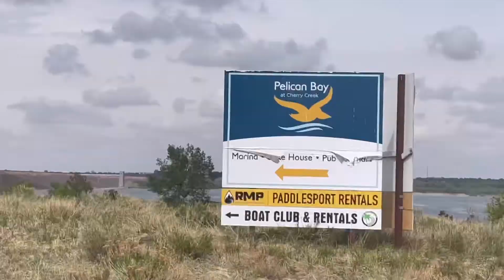Texas Trip Went Terribly Wrong…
A lot happened on this trip that I didn’t expect, the car broke down the first day I got there an then had trouble with the people I was staying with an had to go to a motel, is the long story short, had to have a new turbo put in the car an I still got apt of work to do myself cause they didn’t do anything I actually asked them to do, I’m in Utah now an will most likely be making one more video until I get home so stay tuned for more